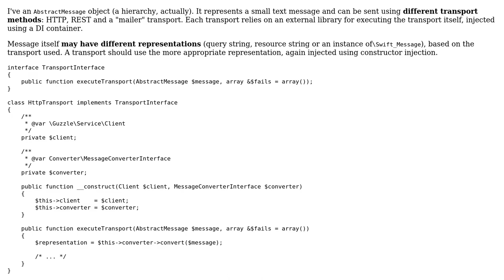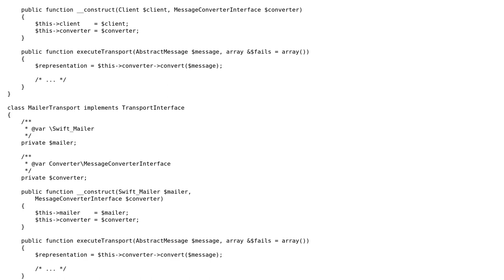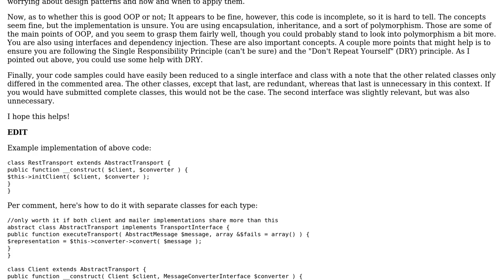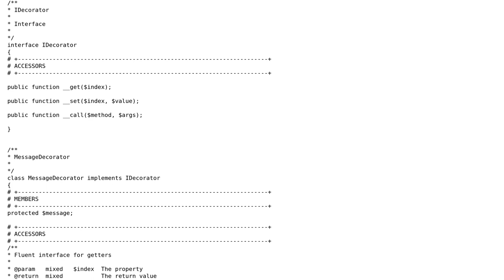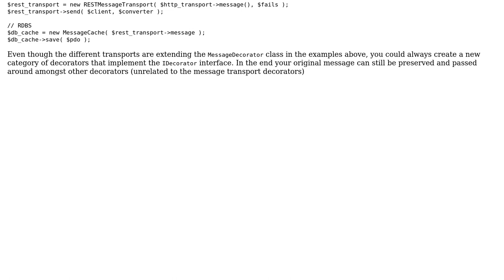When an object has different representations... what's the OO pattern? (2 Solutions!!)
When an object has different representations... what's the OO pattern?

With thanks & praise to God, and with thanks to the many people who have made this project possible! | Content (except music & images) licensed under CC BY-SA | Music | Images & others | With thanks to user user916011 user mseancole user gremo and the Stack Exchange Network Trademarks are property of their respective owners. You are responsible for your own actions.